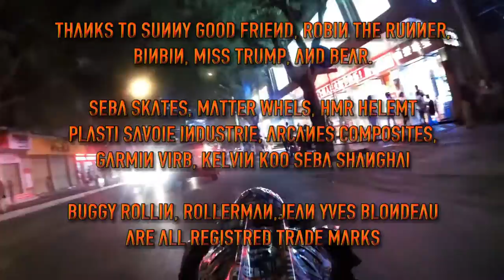Gate to Gate -les portes de Xichang- song by jean yves blondeau music Wintergatan-Vastanberg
Going down the beautiful streets of Xichang with buggy rollin suit named 9 dragon.
this street start on up town north gate and finish near the river south gate.

song is about running down the streets with buggy rollin and dreaming about a love that is trapped in the illusion of the beauty of Xichang girl

The music is a remixed version  with my own vocals and Lyrics of
 Wintergatan - Vastanberg

BUGGY ROLLIN is trade mark, ROLLERMAN is a trademark, JEAN YVES BLONDEAU is trademark. buggy rollin wheel suits are patented.
facebook rollermannet
video with copyrights jean yves blondeau

jean yves blondeau is member of SAG FTRA ONE UNION HOLLYWOOD,
Member and master at Jackie Chan stunt team
legendary hero of Tianmenshan Mountain
creator of BUGGY ROLLIN and BUGGY SKI.